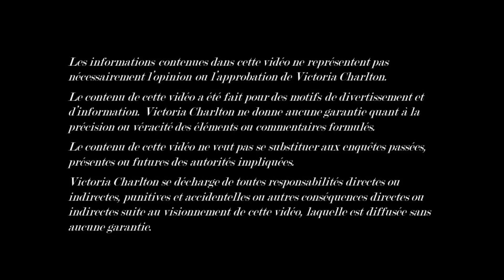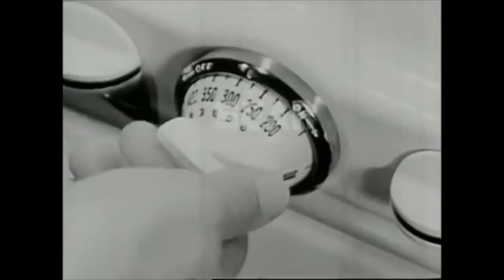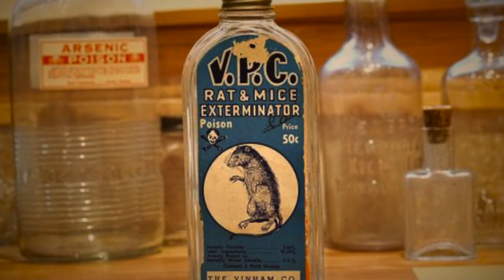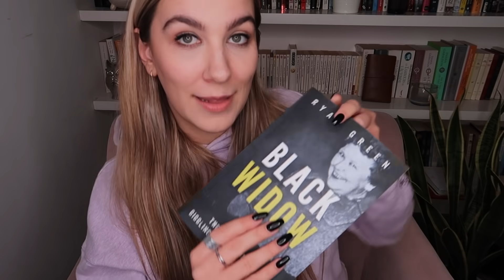NANNIE DOSS : UNE GRAND-MÈRE MEURTRIÈRE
Nannie Doss est une tueuse en série américaine. Elle est responsable du décès de onze personnes entre les années 1920 et 1954. Elle a finalement été démasquée en octobre 1954, quand son cinquième mari est mort dans un petit hôpital de Tulsa dans l'Oklahoma.

Livre Nannie Doss :